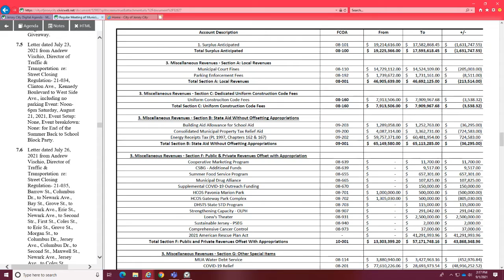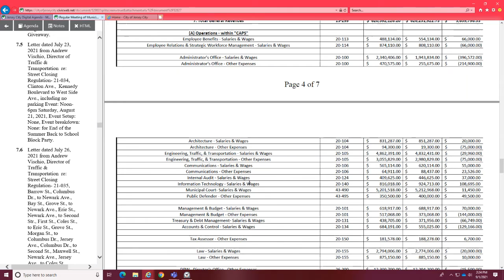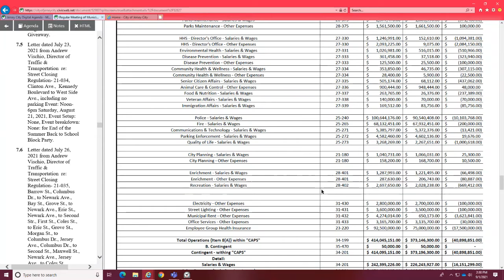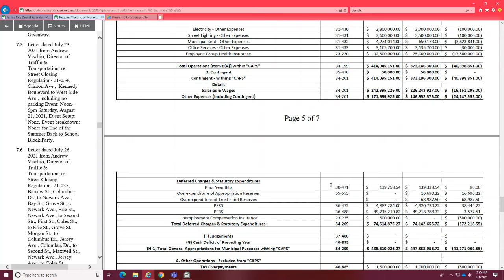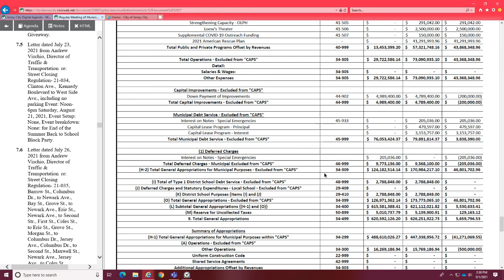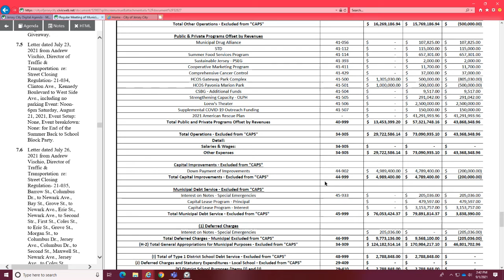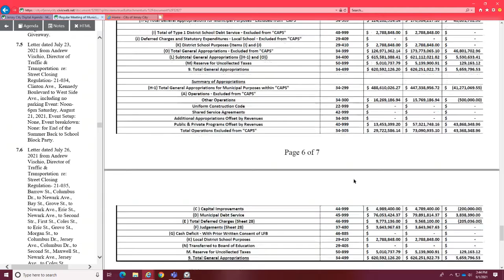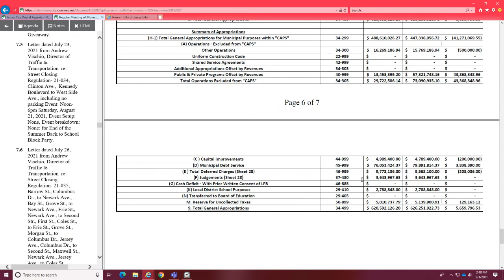Jersey City Special Municipal Council Meeting September 1, 2021